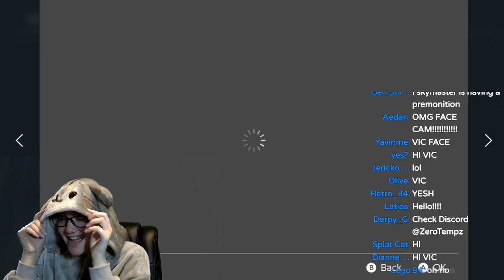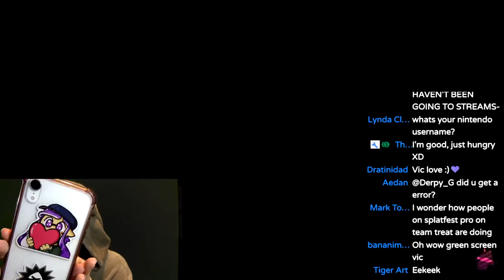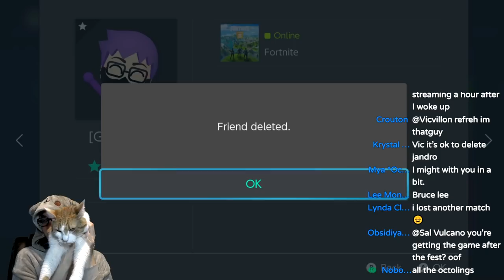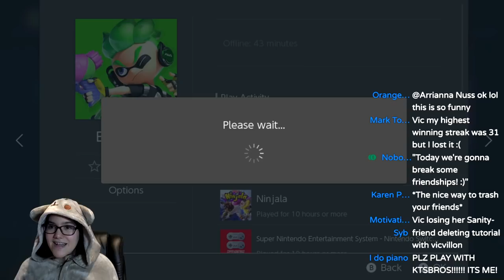i got a greenscreen, it was a good financial decision i swear [Splatfest Stream Bloopers]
I promised the people that a Warrior Cats - style hero would come to save Team Treat. she arrived. she is me.
I messed with my settings live on stream over the course of my final Splatoween Splatfest stream haha, and since it's Election Day here in the States I'm giving you this so you can laugh with/at me as a fun distraction :')

I added extras to this video for those that saw it before I had to fix it:) q&a tomorrow or thursday yahoo

Like this kind of content? Thank you for the support! I make all kinds of Splatoon 2 content, as well as variety Nintendo content! I also stream 4-5 days a week!